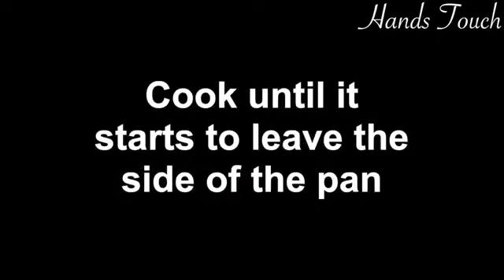Do you have Milk, Sugar and Peanut at home? Make this delicious Dessert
Do you have Milk, Sugar and Peanut at home? Make this delicious Dessert. To make this easy dessert, you only need 3 ingredients. Cardamom powder is optional here. It is better to use fresh roasted peanut for good result.